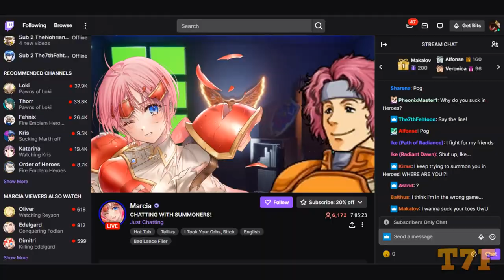Marcia gets BANNED on Twitch LIVE: [FEH Short]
Can't go eating those Ritz Crackers on Twitch they'll come for your throat!

Fire Emblem: Three Houses - Life at Garreg Mach Monastery